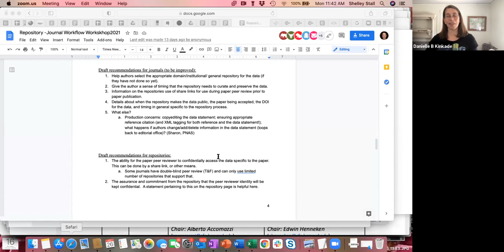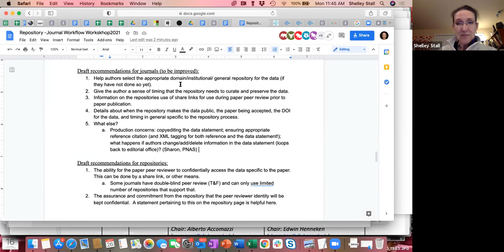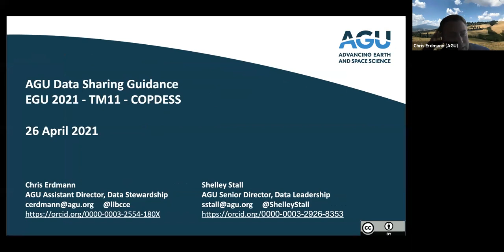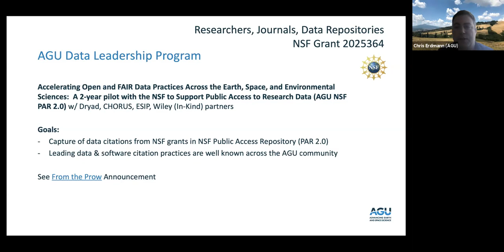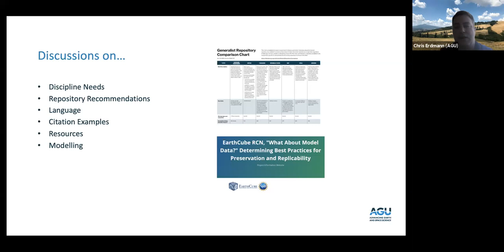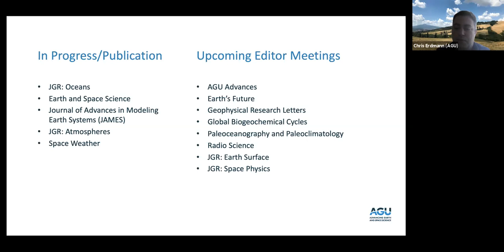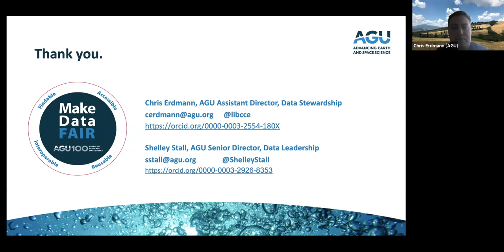COPDESS EGU Town hall (TM11) - Data sharing in the Earth and space sciences: Progress and Challenges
EGU 2021 - TM11 Agenda and Notes
Date / Time: Mon, 26 Apr, 17:30–19:00 (CEST)

COPDESS Co-Chairs: Helen Glaves, Brooks Hanson, Kerstin Lehnert, Erin Robinson, Lesley Wyborn

Description:
The international Earth and space science community has been working hard to make data sharing a common practice. During this townhall we will provide updates on the current focus areas of COPDESS -The Coalition on Publishing Data in the Earth and Space Sciences, other relevant work being led across our community, and opportunities to participate in upcoming workshops. COPDESS is currently working on challenges with data citation, software citation, supporting journal editors and staff, connecting researchers with appropriate repositories and improving the workflow between data repository ingest and curation and journal peer review.